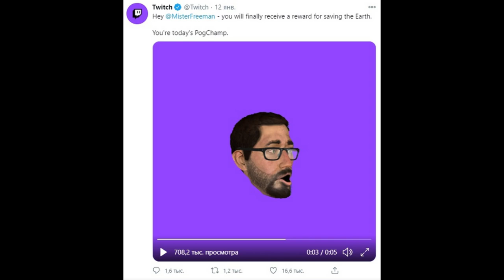Half-Life Blursed Images 2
The Best/Worst of what the Half-Life community has to offer...